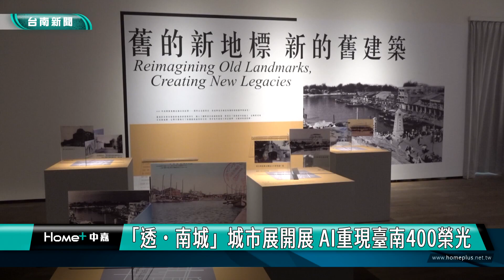都發｜「透．南城」城市展開展 AI重現臺南400榮光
為了讓民眾了解台南400年來城市發展的歷史和生活風貌 由南市府都市發展局所主導的「透．南城」城市展覽 5日正式開展 其中 以AI科技所呈現400年前的風貌 再以數位智慧科技呈現目前的城市治理 最令人驚豔

在台南400當下，為了讓民眾看見新舊融合的台南，市府由都市發展局主導，跨局處所規劃的「透˙南城」城市展，5日由副市長葉澤山和貴賓共同啟動光柱，正式在南美館一館開展。(開幕儀式)
開幕式當中，以AI科技重現400年前的荷蘭、清朝和日治時代的歷史風貌，一直到台南現代化的歷程以及數位科技的城市治理，最引人注目，邀請大家共同來體驗。
展覽當中，用藝術美學和文化思考的角度，來呈現台南的過去、現在到未來的都市發展，也讓不是台南人的南美館館長有滿滿的收穫。
台南是台灣歷史的文化中心，400年也是台灣都市發展的里程碑，透過六大主題展區的空間甲沉浸式體驗，要讓台南再次成為台灣的焦點，另外展覽也延伸到大台南公車，用台南的情感線為主題，從台南轉運站、火車站、美術館一直到安平再生水廠等都有停靠，用行動接駁來宣傳台南400。